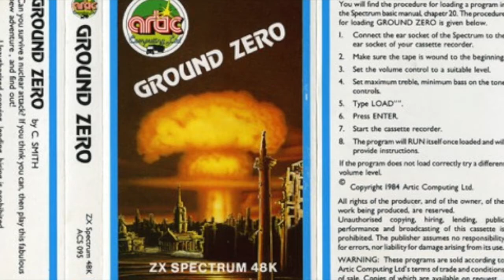Amstrad CPC | Ground Zero Walkthrough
Ground Zero is a game that has kept me captivated since its release, it's taken me years to complete, of which I am highly embarrassed. So, after years of trying, I've finally beaten it. Join me on this bizarre trip down memory lane on the Amstrad CPC!